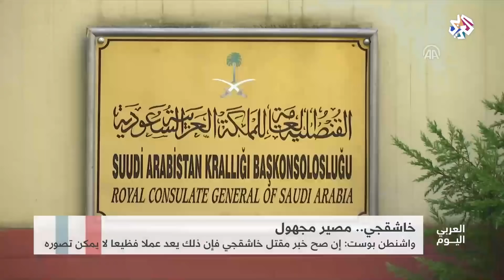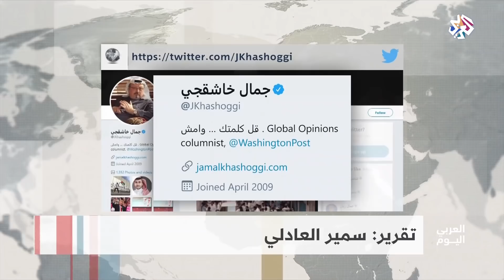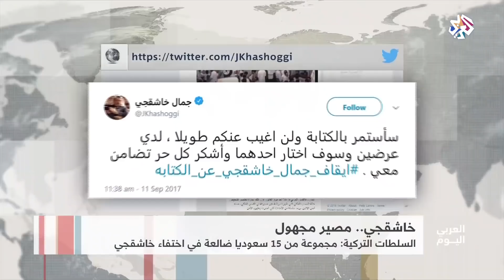العربي اليوم | خاشقجي .. اختفاء ومصير مجهول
قال الرئيس التركي رجب طيب أردوغان إنه يتابع بنفسه قضية الصحفي السعودي جمال خاشقجي الذي اختفى الأسبوع الماضي، مشيرا إلى أنه لا يزال يأمل في نتيجة إيجابية للأمر.
وكان مصددران تركيان قالا لرويترز أمس إن السلطات التركية تعتقد أن خاشقجي قتل داخل القنصلية السعودية في اسطنبول الأسبوع الماضي في ما وصفوه بأنه استهداف متعمد لمعارض بارز للسعودية.